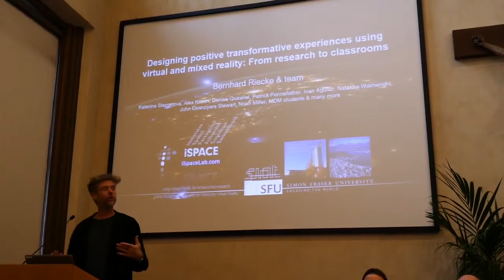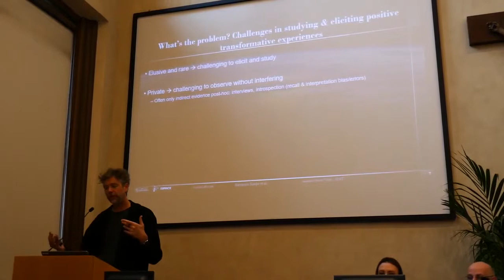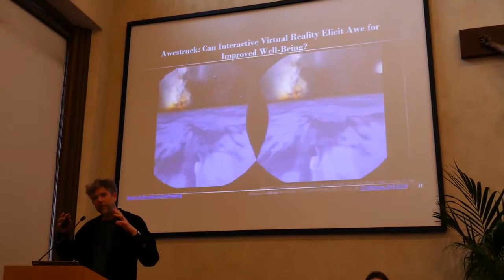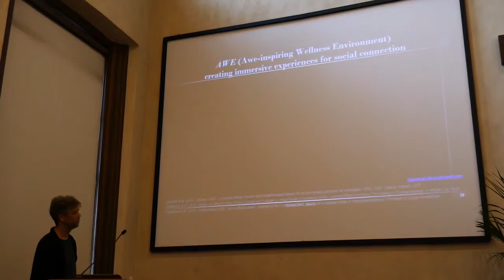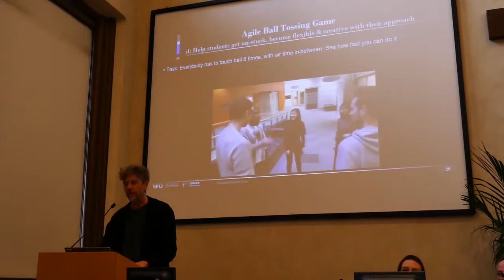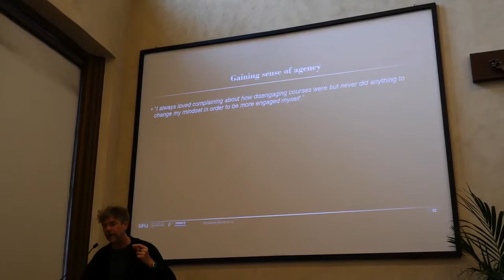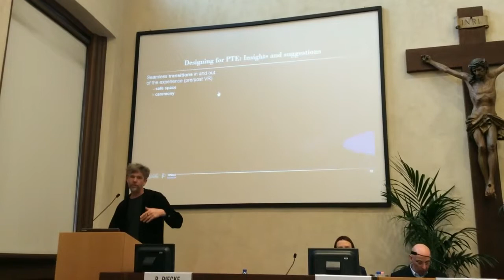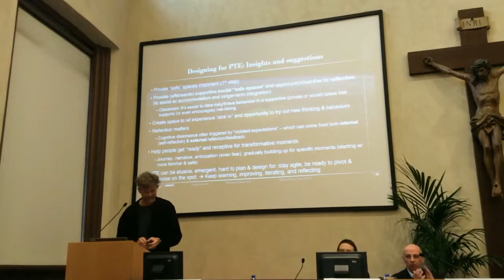Designing positive transformative experiences using VR/MR: From research to classrooms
On May 20, 2019, Bernhard Riecke gave a Keynote presentation on "Designing positive transformative experiences using virtual and mixed reality: From research to classrooms" at the "Symposium on Transformative Media: Designing Digital Experiences for Positive Change" in Milano, Italy.

[note: after 30min we had to switch to a different video recording device, so there's a short break]